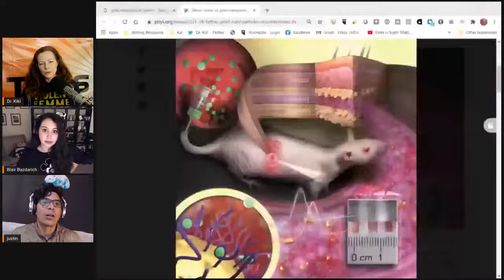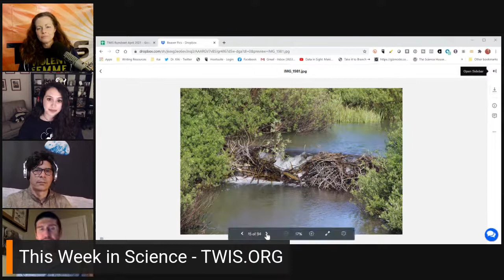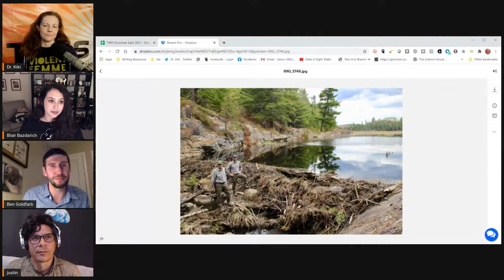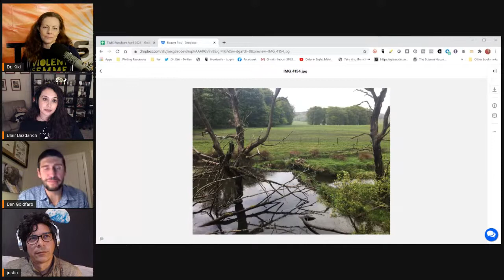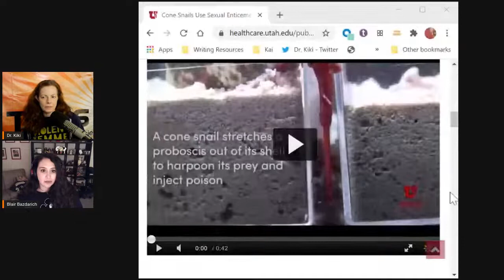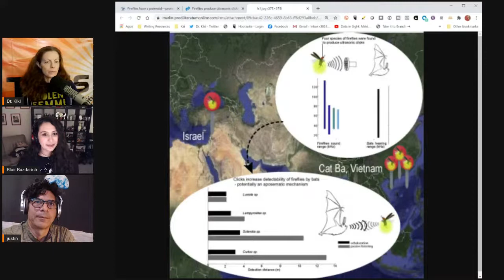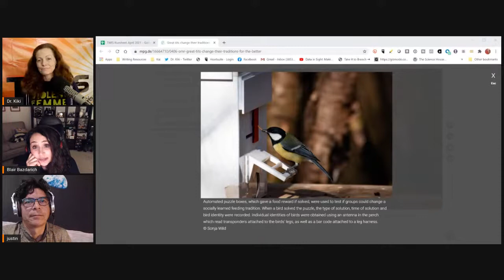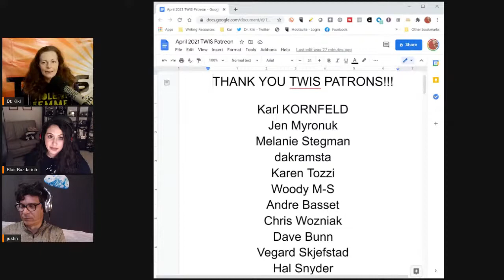What Should You Know About Beavers?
Find out all sorts of wonderful facts about beavers on Episode 819 of the This Week in Science Podcast (TWIS) from our guest Ben Goldfarb who joined us in honor of InternationalBeaverDay! What is there to know? You'll have to watch to learn...

[For Story Links, please see our TWIS website for show notes

(0:00) - Recording Start (about SCIENCE, not JUSTIN'S BIG HEAD)
(1:49) - Intro, Dr. Kiki
(2:15) - Disclaimer! Disclaimer! Disclaimer! - Justin
(4:39) - Opening Theme Music
(5:13) - Opening "Good Science!" Greetings - with Dr. Kiki, Blair & Justin.

(8:05) - Quick Science Bytes!

(8:07) - Muon magnetism could hint at a breakdown of physics’ standard model, Dr. Kiki
(14:55) - Tattoo made of gold nanoparticles revolutionizes medical diagnostics, Justin
(19:54) - Italian dogs sniff through COVID-19 bootcamp, Blair
(23:39) - For breastfeeding moms, COVID-19 vaccinations may also protect babies, Blair
(26:23) - Scientists harness chaos to protect devices from hackers, Dr. Kiki

(28:43) - 1st Break - Please tell other friends where to find TWIS here on YouTube, @TWIScience on Twitter & Instagram, and on Facebook,

(28:54) - Interview w/ Ben Goldfarb

Ben Goldfarb is the author of "Eager: The Surprising, Secret Life of Beavers and Why They Matter," winner of the 2019 PEN/E.O. Wilson Literary Science Writing Award. His work has appeared in publications including the Atlantic, Science, Orion Magazine, and National Geographic. He lives in Spokane, Washington, with his wife, Elise, and his dog, Kit — which is, of course, what you call a baby beaver

(1:20:34) - Where can people find you online?

(1:21:24) - Interview Wrap Up

(1:23:32) - And we're at the break!

(1:23:41) - TWIS & The Daily Tech News Show will have a Mash-Up Show together, Saturday, April 17th, @ 4 p.m. PT — send us what Science & Technology stories you want to hear. This is where you can find out about our Zazzle store ( and supporting us through Paypal ( and Patreon ( Tell more folks about TWIS ( And please leave great reviews for the podcast on iTunes ( More minions, please!

(1:24:35) - Back from the break!

(1:24:38) - Blair’s Animal Corner
(1:24:44) - Blair’s Animal Corner Theme
(1:25:08) - Cone snails use sexual enticements to lure prey out of hiding, Blair
(1:32:58) - Fireflies have a potential -- protective 'musical armor' against bats, Blair

Science News —

(1:38:39) - Mysterious blobs found off the coast of Norway identified as squid egg sacs, Justin
(1:43:11) - A new type of battery that can charge ten times faster than a lithium-ion battery created, Justin
(1:46:53) - Neanderthal ancestry identifies oldest modern human genome, Justin
(1:51:21) - Raindrops also keep fallin’ on exoplanets, Dr. Kiki
(1:56:34) - Great tits change their traditions for the better, Dr. Kiki
See also - Population turnover facilitates cultural selection for efficiency in birds
(2:01:34) - Could Mario Kart Teach Us How to Reduce World Poverty and Improve Sustainability? Dr. Kiki
(2:06:02) - ‘Brain Glue’ Helps Repair Circuitry in Severe TBI, Dr. Kiki

(2:09:19) - Show wrap up

(2:09:47) - TWIS & The Daily Tech News Show will have a Mash-Up Show together, Saturday, April 17th, @ 4 p.m. PT — send us what Science & Technology stories you want to hear.

(2:11:15) - Thank you’s to our Patreon Sponsors.

(2:14:46) - End Theme

(2:18:14) - The After Show! - Sadie the Corgi is doing Tricks! for Treats! Blair's Animal training hour... and much, much more...